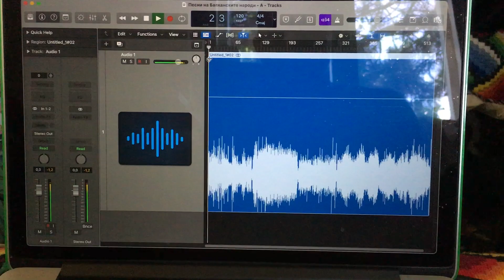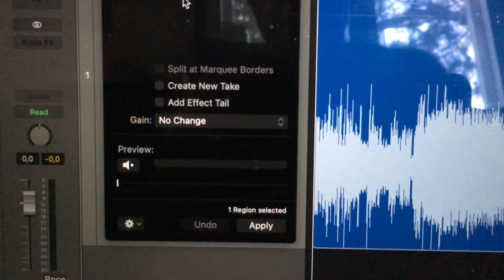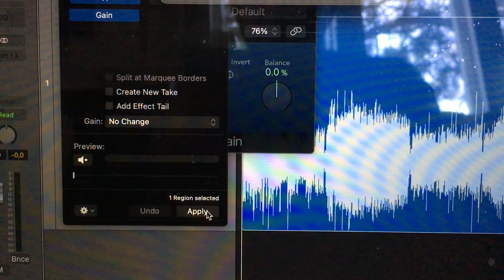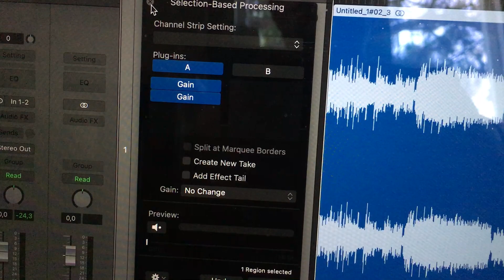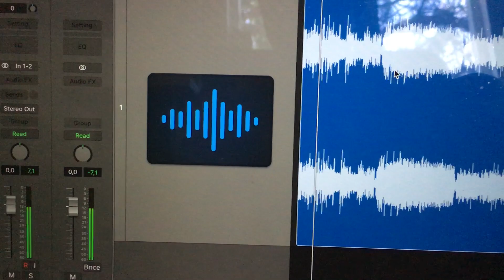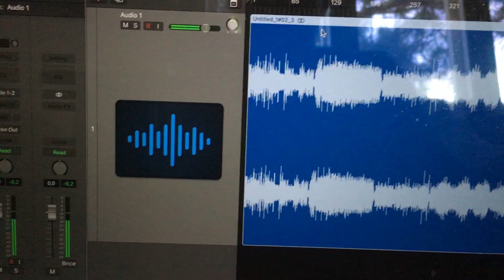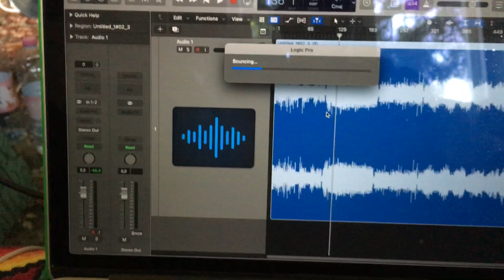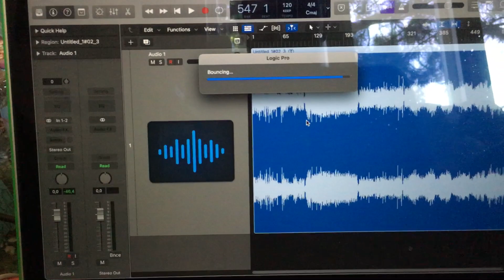Запис на А страна на Грамофонна плоча и конвертиране от Моно в Стерео